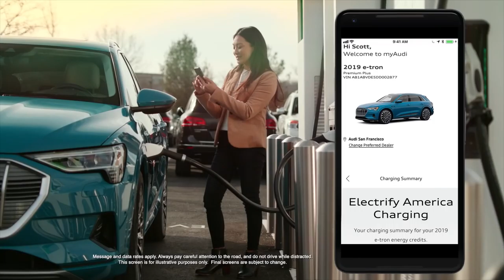Audi in America Five Decades Four Rings